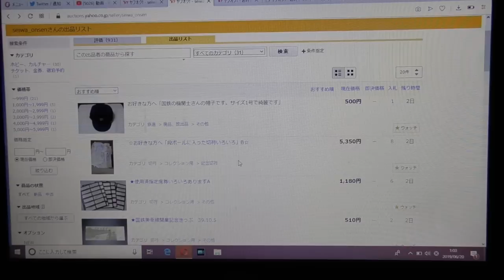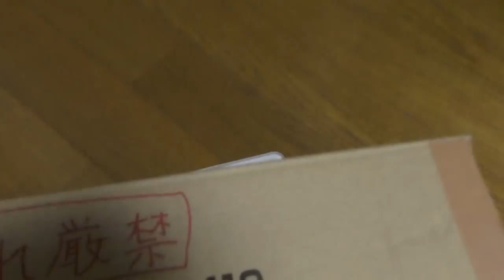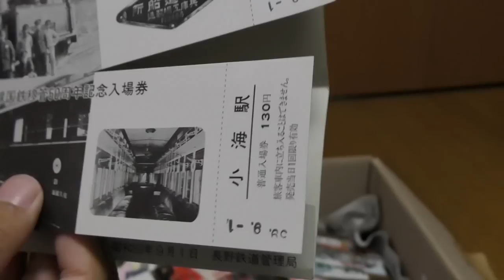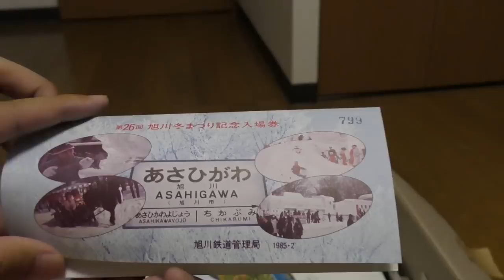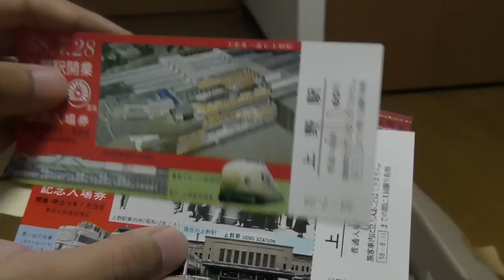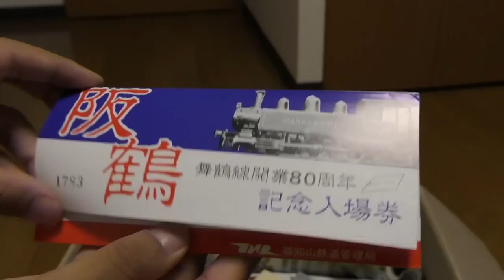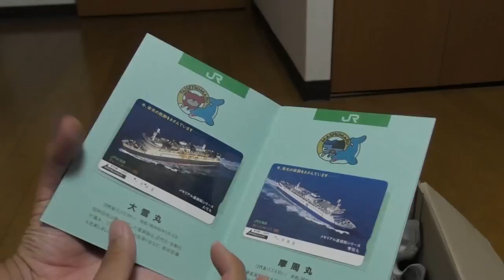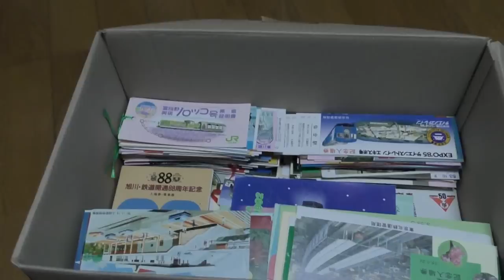【激レア】ヤフオクで正体不明の切符の山を落札して開封する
新企画です。ヤフオクに正体不明の切符の山があったので中身が気になりすぎて落札してみました。鉄道系YouTubeで稀に見る開封動画です。